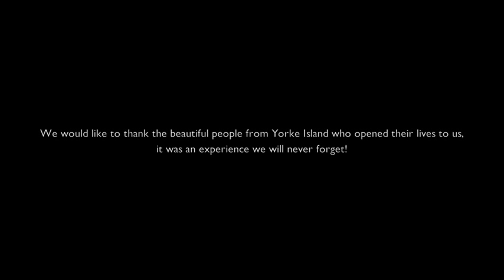Photo Shoot on Yorke Island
York Island (Masig) is a tiny little island off the coast of Qld, its actually closer to Papua New Guinea than Australia. This shoot was part of a large indigenous portfolio for the Australian Government, we travelled right around the country to some very remote areas. Have a look at this beautiful place and the behind the scenes footage of our shoot.